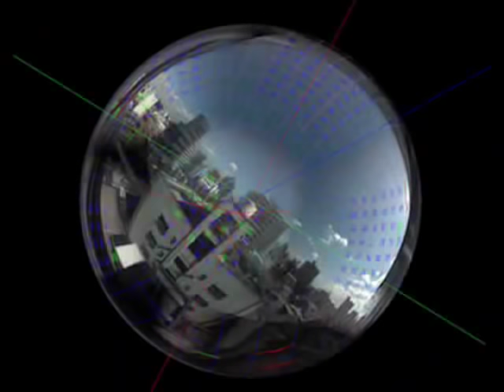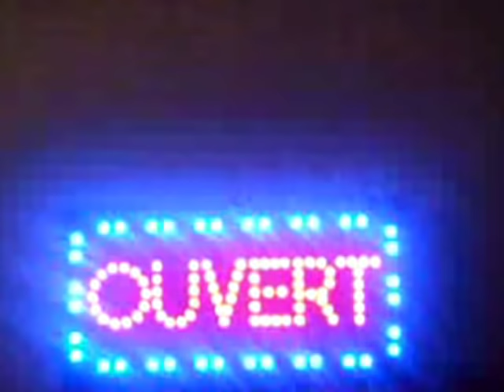Miguel Mateos - Malos Pensamientos